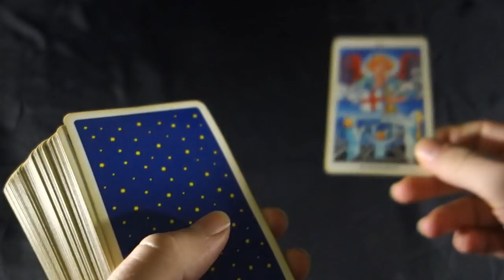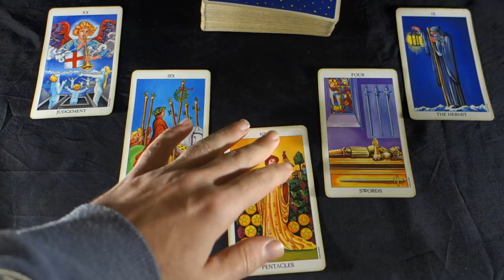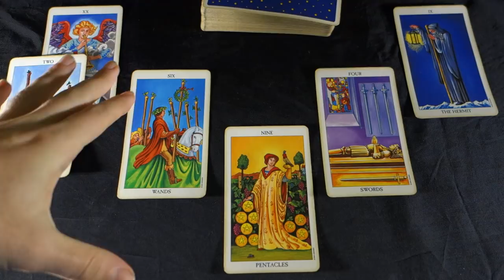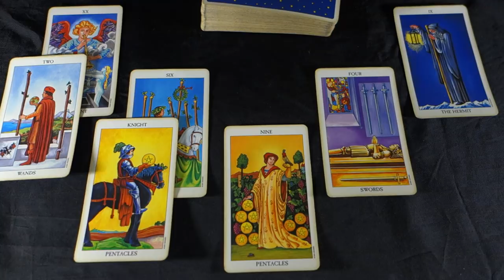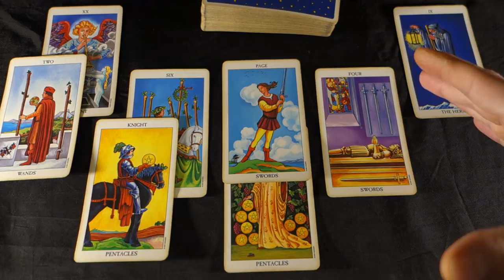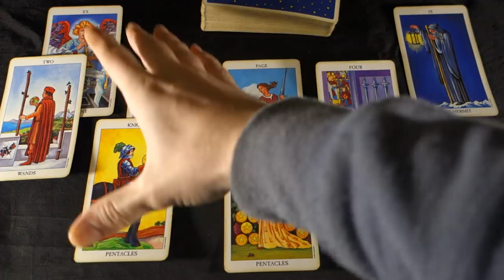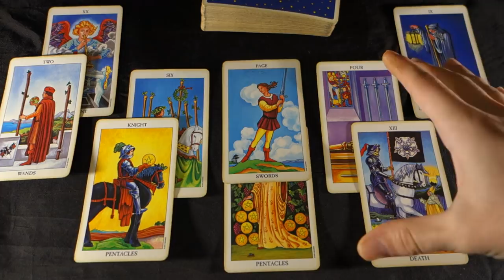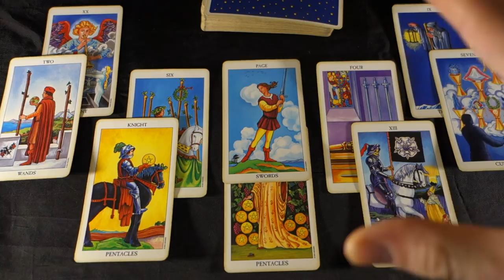ARIES! SURPRISE! THE FATED WAKE UP CALL U NEED! Aries February 2019 Tarot Reading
ARIES! SURPRISE! THE FATED WAKE UP CALL U NEED! Aries February 2019 Tarot Reading For more about me, my services and specials check out my